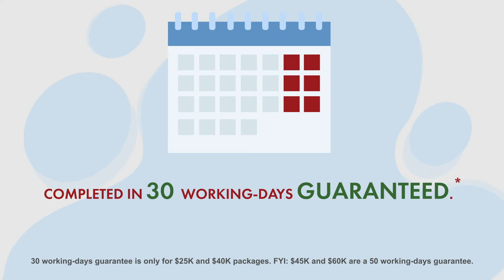Sockeye Homes Package Construction Intro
What good is Sockeye Homes winning so many awards, you ask? It benefits YOU. Think of our “Package Construction” just the same way as you buying a new car loaded with cutting-edge design & features that you didn’t have to customize. Ever hesitated to pull the trigger because of the time it takes? Fear no more. We limit your trips to the local restaurants to less than 30 to 50 Days! Take a minute to watch our short video to see how our fixed price packages can turn your dreams of a new kitchen or bathroom into a reality!